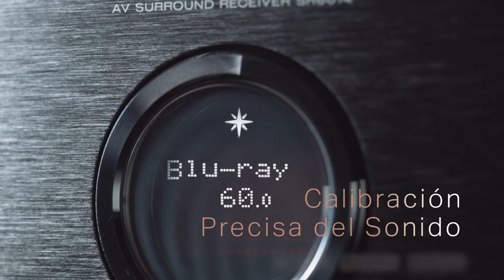Marantz SR6014 9.2CH 4K Ultra HD AV Receiver with HEOS Built-in (ES)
Drive exquisitely detailed home cinema with the 9.2 channel 4K UHD AV receiver. Delight in the most musical sound for any source — from home theatre, to vinyl, to digital streaming. Whether you’re watching classic film noir or hosting dinner with friends, it’s the perfect sonic accoutrement. Totally immerse yourself in movies and TV with elevated, high-resolution surround sound formatting from Dolby Atmos, Dolby Atmos Height Virtualization Technology, DTS:X, DTS Virtual:X and new IMAX Enhanced. Stream music from leading music services and control the SR6014 with voice control compatibility via Amazon Alexa, Google Assistant and Apple Siri. Each of the 8 HDMI inputs are fully compatible with the latest specifications, including 4K Ultra High Definition video, 60Hz video, HDR10, Dolby Vision and Hybrid Log-Gamma (HLG), and support ALLM. The Marantz-unique porthole display and the control buttons nicely hidden behind the Aluminum trap door give the SR6014 a strong and clean look. Extensively tuned by world-renowned sound acousticians, the Marantz SR6014 leverages decades of experience in Hi-Fi to drive exceptional, audiophile-quality surround sound for all your entertainment.